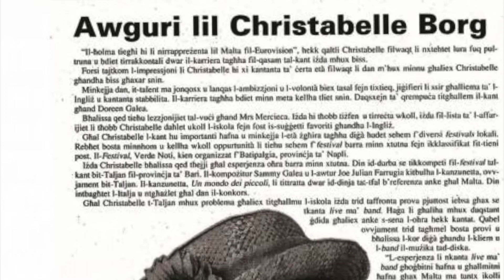Il-ħolma ta’ Christabelle se sseħħ